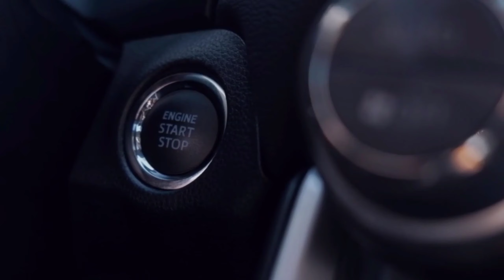cute baby photo shoot❤